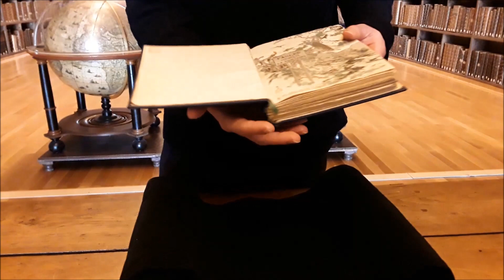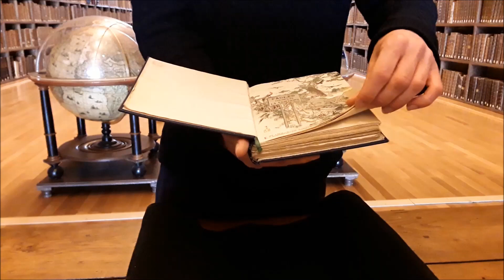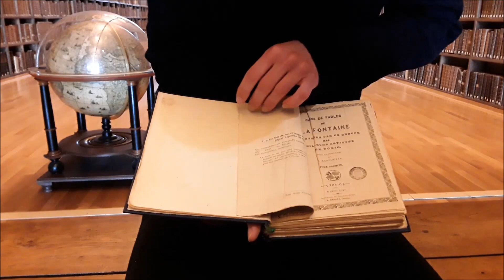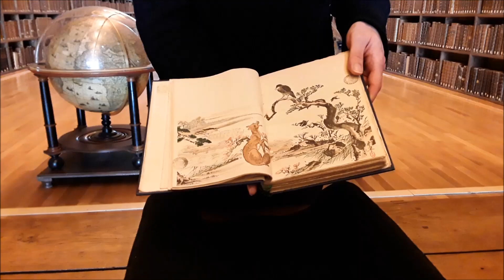"Les Fables" de La Fontaine. Tokyo, 1894 [DG 2139]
Présentation d'une édition japonaise des "Fables" de La Fontaine parue à Tokyo en 1894 et illustrée par cinq artistes japonais.